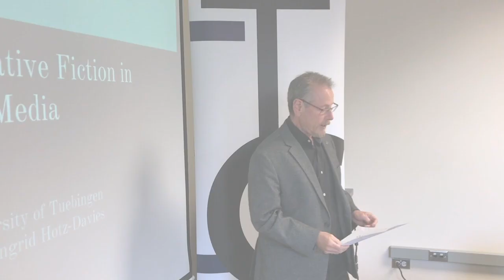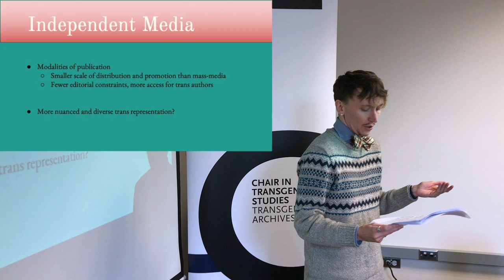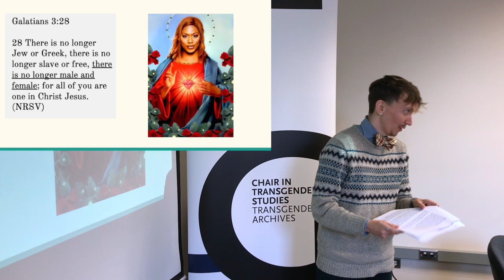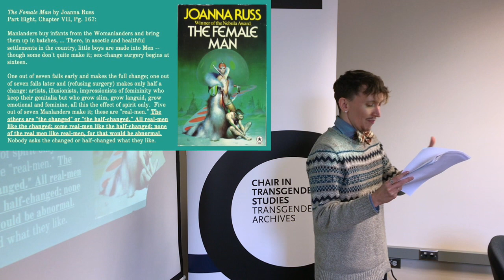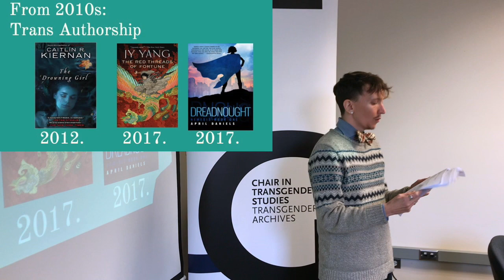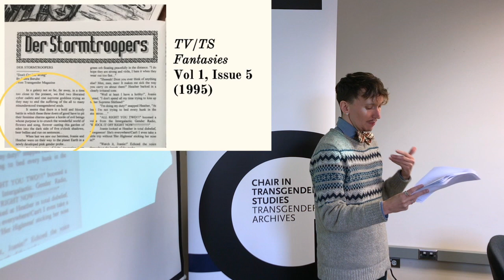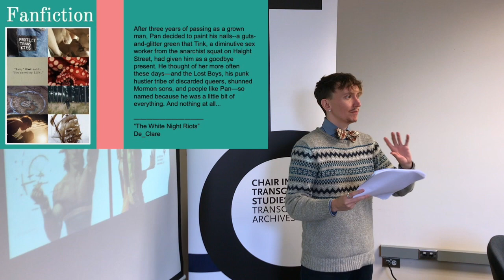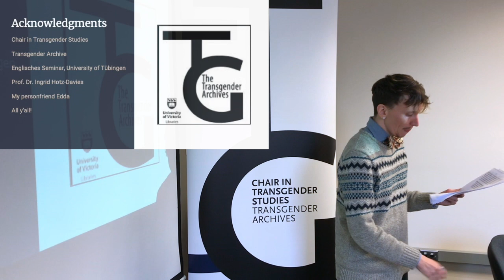Charles Ledbetter - Visiting Speaker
CHARLES LEDBETTER
Fellowship Recipient - University of Tübingen, Germany

"Trans Speculative Fiction in Independent Media"

FREE PUBLIC TALK
Tues. Nov. 20th, 2018
12:30 - 2:00 PM
UVic Cornett A317

BIOGRAPHY: Charles Ledbetter is a writer, activist and PhD candidate at the University of Tübingen in Germany. A graduate of the Orange County foster care system, Charles received a BA in English Literature from UCLA and an MPhil from the University of Cambridge. Their doctoral dissertation analyzes the intersection of trans and posthuman themes in contemporary speculative fiction. This fellowship at the University of Victoria’s Transgender Archive grants them the opportunity to study texts written by trans folks for trans folks and the liberatory imaginaries therein.

ABSRACT: This talk explores the history of trans speculative fiction in independent media, their representations of trans worldbuilding and, finally, their parallels and tensions with trans imaginaries in traditionally-published texts.

While biography is perhaps the most visible genre in mainstream trans literature—for example, transition and coming-out narratives—these often frame trans experience through common tropes and stereotypes which reinforce binary gender. Speculative fiction, with its troubling of time, space and selfhood, grants the opportunity for reimagining trans beyond traditional gender categories. Though authors such as Octavia Butler, Ursula K.LeGuin and Anne Leckie have become canonical for their representations of non-binary gender imaginaries, a majority of trans speculative fiction has been published through independent media: zines, self-publishing, digital archives and fanfiction. However, due to the historically ephemeral nature of trans material culture, as well as the continued centrality of corporate publishing in literary criticism as a discipline, this body of literature had received little critical attention.